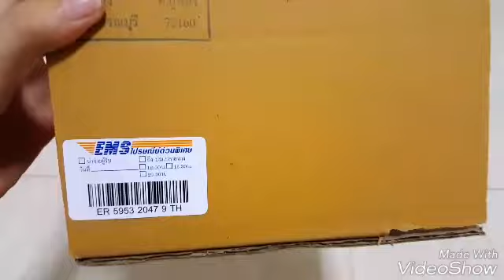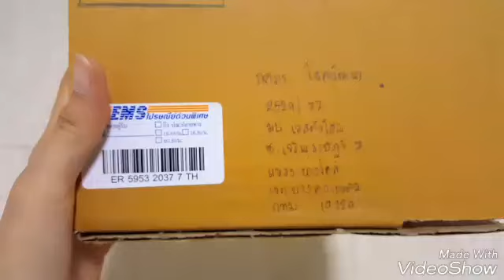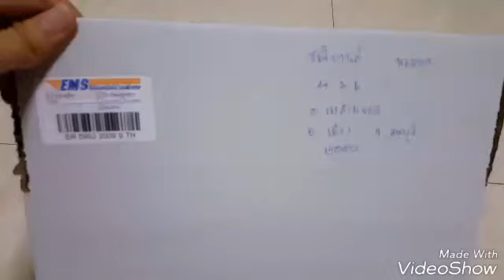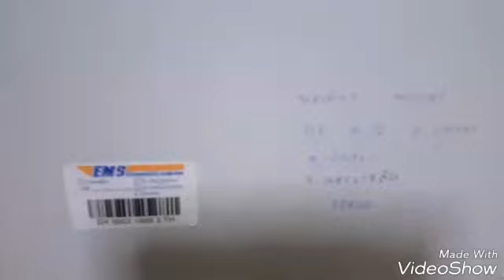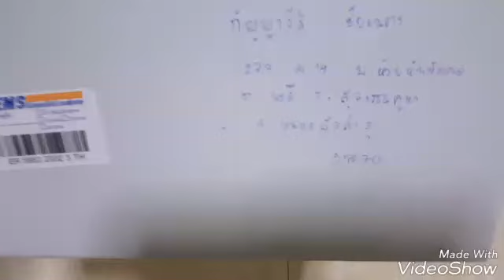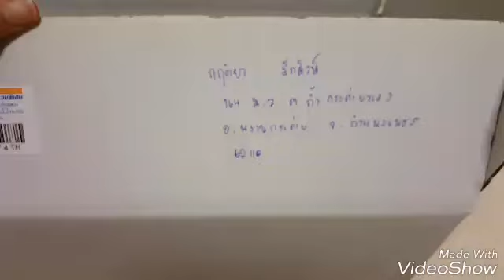แพ็คพัสดุสกุชชี่28/5/60